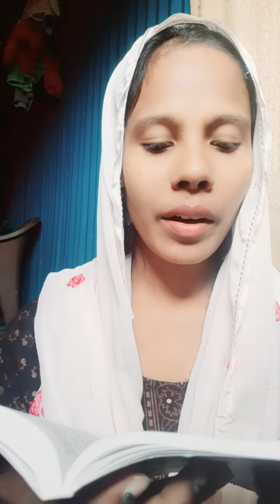Joy mashi bible bachan jesus bible 📖 📖 youtube mashi video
Bible bachan jesus youtube mashi video